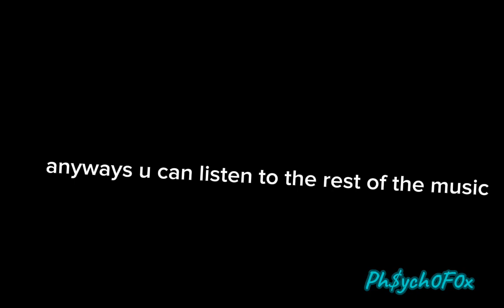Acapella|| UNFINISHED|| Gcmv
Apps used: Capcut, Gacha club, and Ibispaintx